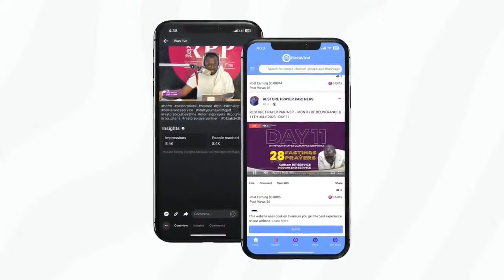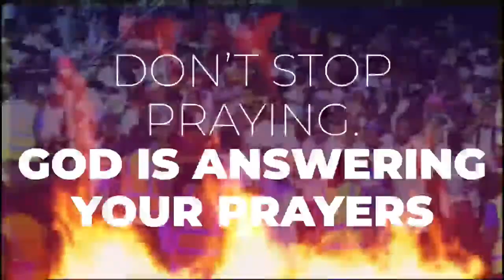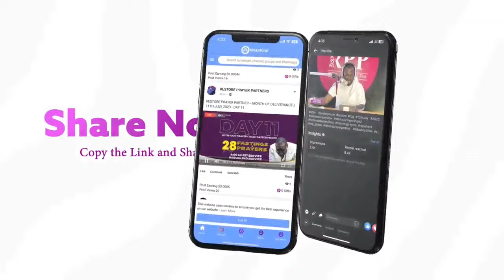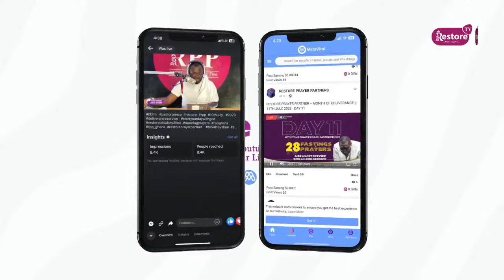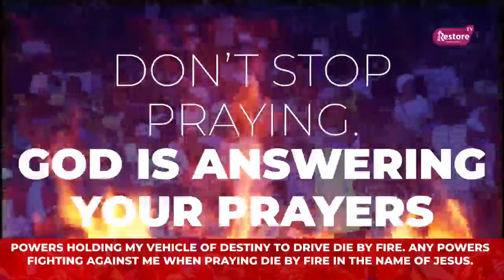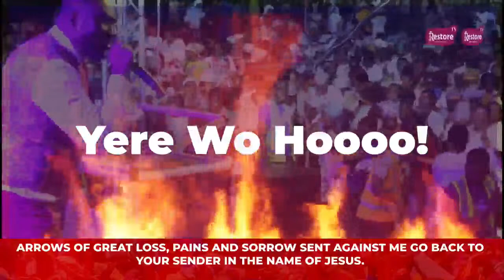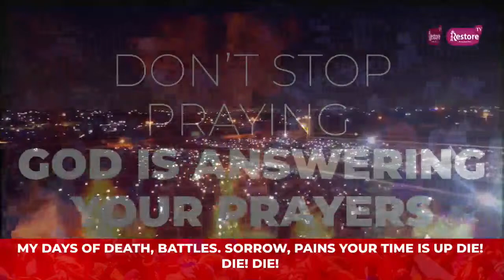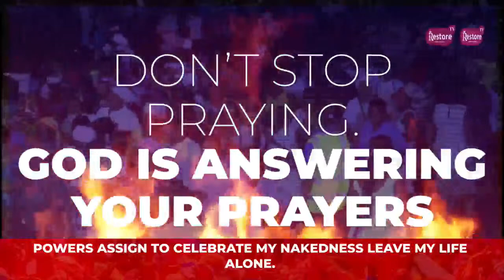POWER OF RESURRECTION 3DAYS FASTING&PRAYER . || 5TH APR. 2024 - RESTORE PRAYER PARTNER - CHAPTER 78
rpp_ghana restoreprayerpartner bibiab3y3fine supernaturalvisitation divine divinespeed 5th 5th April 5th April.